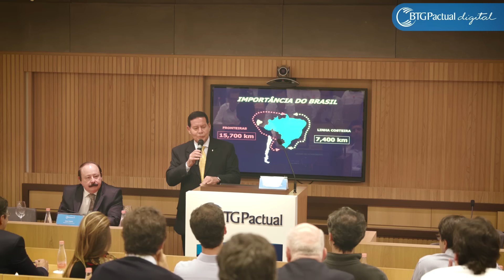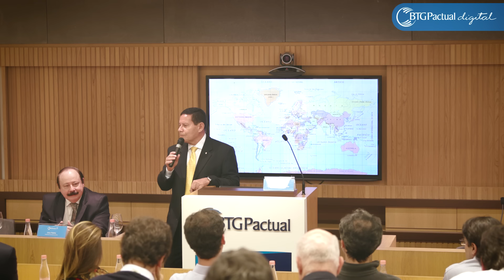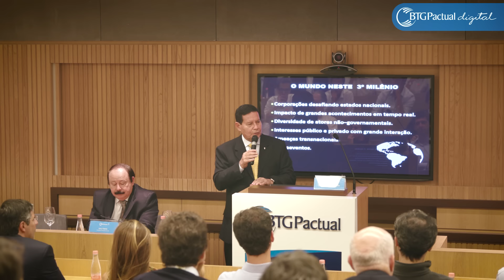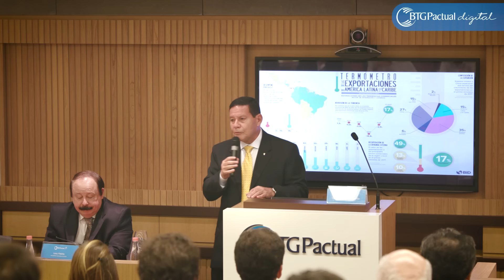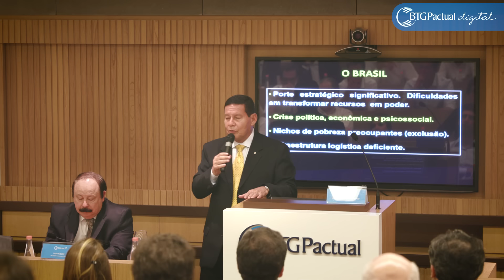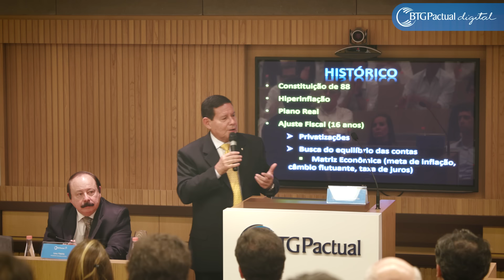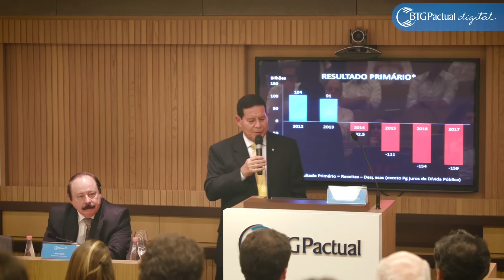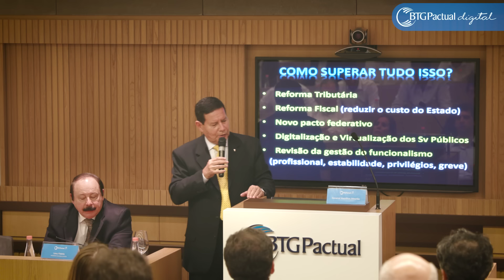Entrevista com vice-presidente: General Mourão - Parte 1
Quer saber mais sobre o vice-presidente da chapa Jair Bolsonaro? Acompanhe na íntegra a palestra do General Mourão!

Abra sua conta 100% digital! Taxa zero para abertura, manutenção de conta e envio de TED ou DOC.

Atendimento:
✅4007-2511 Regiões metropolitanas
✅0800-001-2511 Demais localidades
✅Das 8h às 18h, de segunda à sexta-feira, exceto feriados.